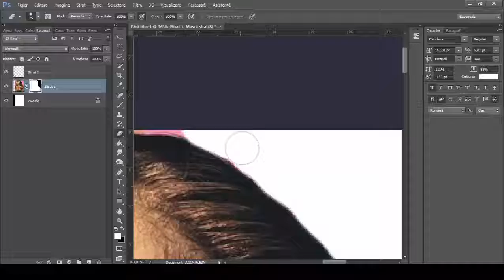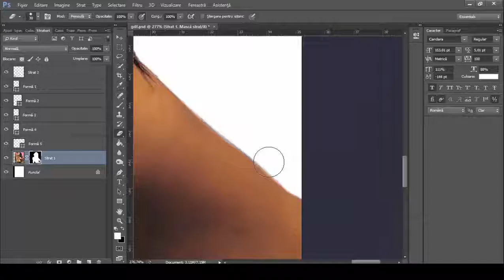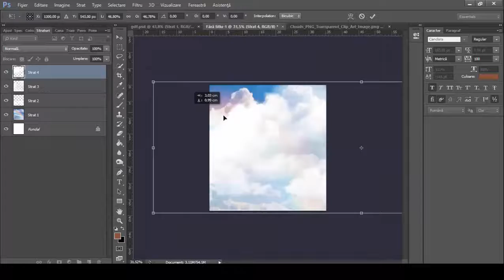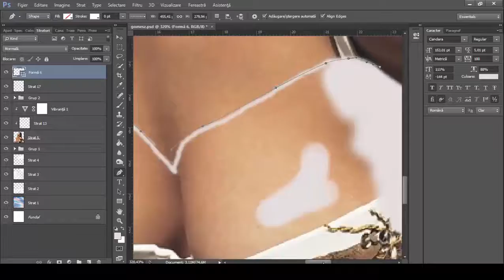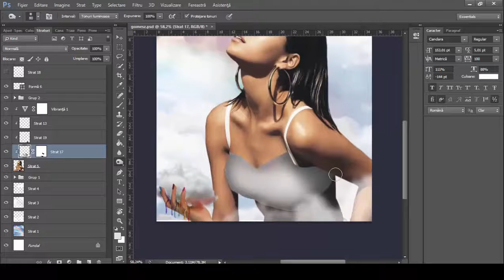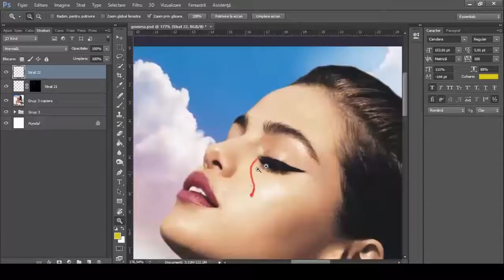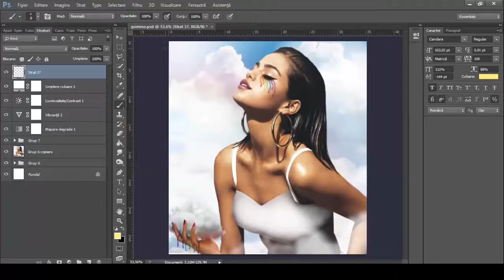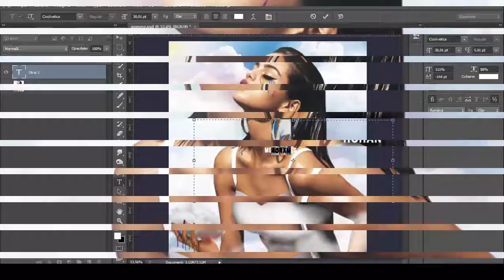WATCH ME EDIT // RAINBOW SELENA GOMEZ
It's me again, with another watch me edit video!

THE PHOTOS AND MUSIC USED IN THIS VIDEO ARE NOT MINE